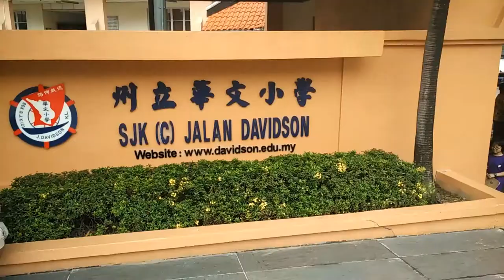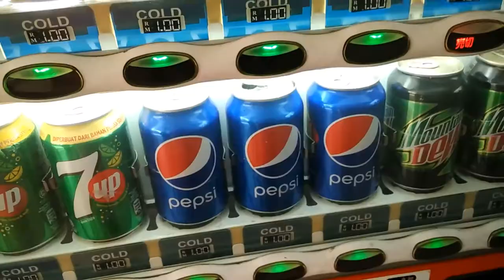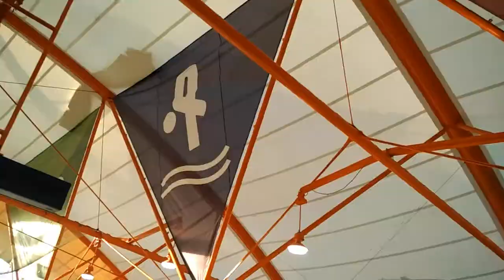[Vlog 8] Challenge Babyoling! Visit and buy Vlog 挑戰dota 1v1!逛街日記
Treat me coffee and I'll shove you with love 請我喝kopi我就給你滿滿的愛 🤣

SHORT UPDATE
On 4th August to 5th August, I just did a simple shopping after visiting SJK(C) Jalan Davidson for some research purposes.

簡短更新
在8月4日和5日，在州立華小走走了之後我隨意的逛街了一下。

Camera used:
XiaoMi Mi4i (just a phone due to budget)